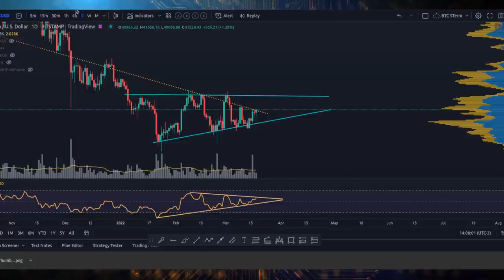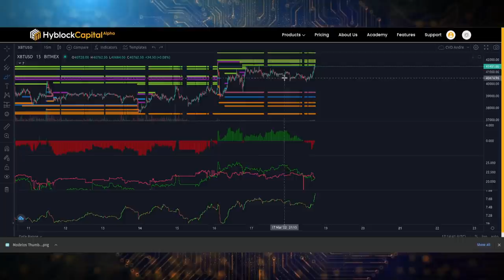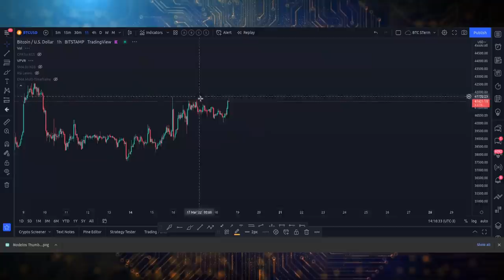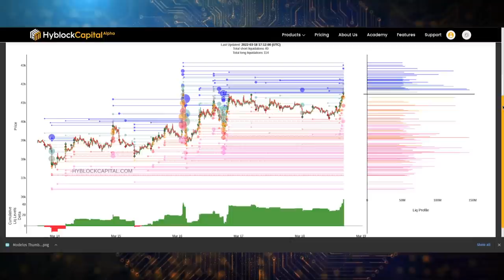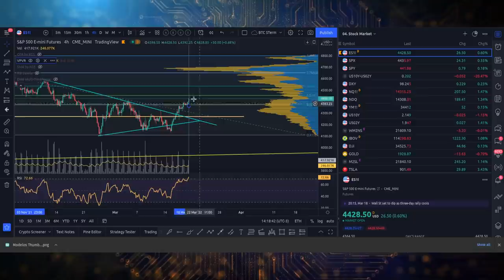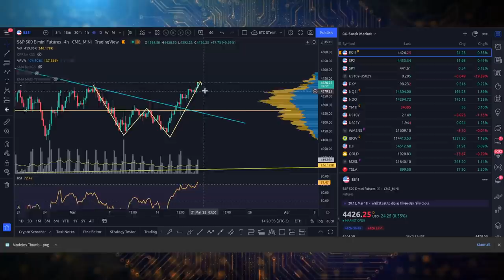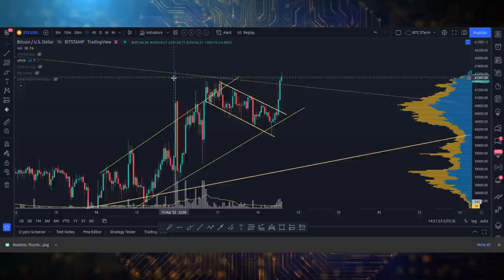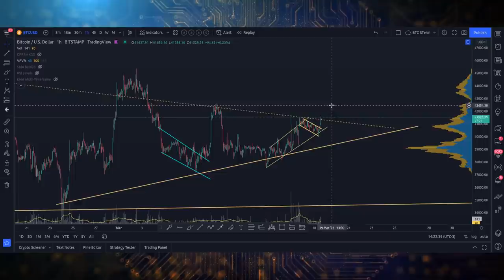BITCOIN UPDATE CURTO PRAZO: NOVA ARMADILHA OU $45K?